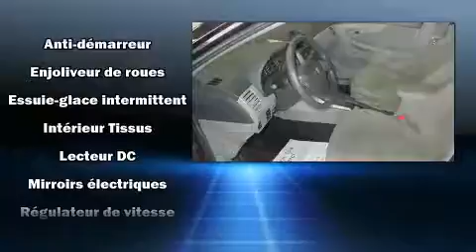2013 Toyota Corolla CE TOUT ��QUIP�� SEULEMENT 53000 KM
L��veill�� Toyota
1369 Mont��e Masson

D��couvrez la Toyota Corolla 2013. Cette berline 5 passagers vient tout juste de passer le cap des 50 000 km. Ce v��hicule �� traction poss��de une transmission automatique et un moteur 4 cylindres de 1,8 L. Parmi les principales caract��ristiques on retrouve un climatiseur, un compte-tours, un ordinateur de bord, colonne de direction t��lescopique, r��troviseurs ext��rieurs chauffants �� commande ��lectrique, glaces �� commande ��lectrique, t��l��d��verrouillage, et beaucoup plus. L�� o�� il fait plus froid, les occupants appr��cieront �� leur juste valeur les si��ges chauffants et le dispositif de climatisation contr��l��e. En cas de retournement, les rideaux lat��raux se d��ploient, ce qui procure une protection accrue aux occupants des places d'extr��mit��. Voici un v��hicule d'occasion certifi�� qui a pass�� haut la main l'exigent processus de certification de Toyota. Venez profiter d'une agr��able exp��rience d'achat: nous avons de l'humour et nous offrons toute l'information qui vous permettra de prendre une d��cision ��clair��e, sans pression. Passez nous voir ou appelez-nous pour obtenir plus d'information.